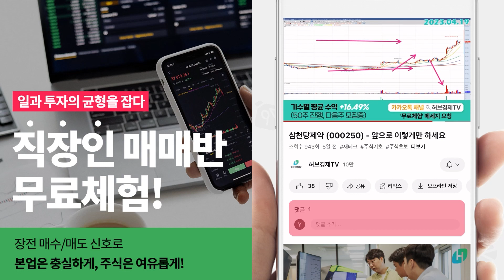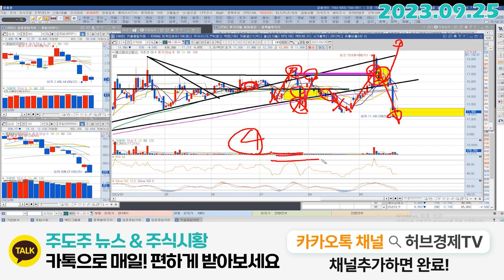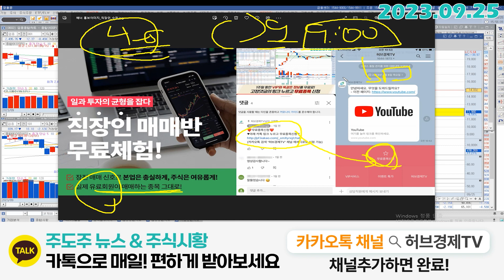에스피시스템스 (317830) - 원하는 그림이 아니라도 최대한 대응해아죠